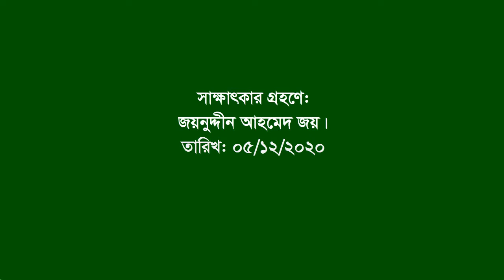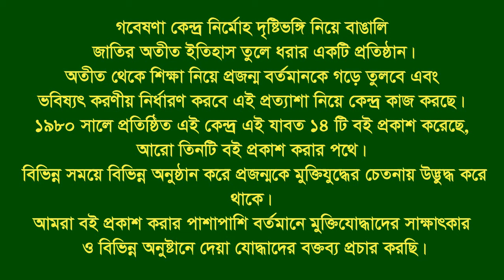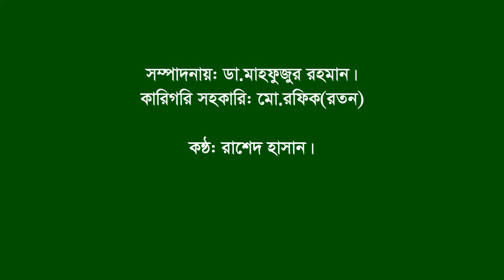Interview of Nurul Afsar | Hatazari | CTG | F Fighter | FF